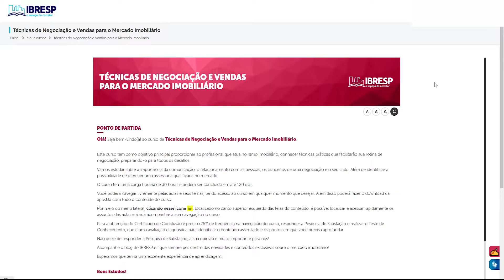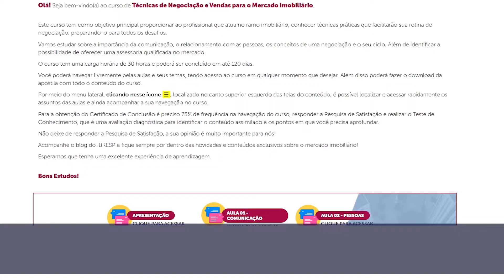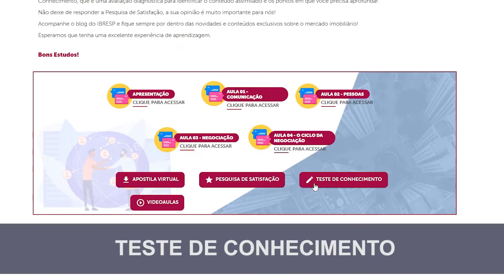Curso Técnicas de Negociação e Vendas para o Mercado Imobiliário | IBRESP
O corretor de imóveis que conhece técnicas de negociação e vendas adquire um conjunto de habilidades e competências que fazem toda a diferença para aumentar os seus ganhos e ser um profissional de destaque no mercado imobiliário.